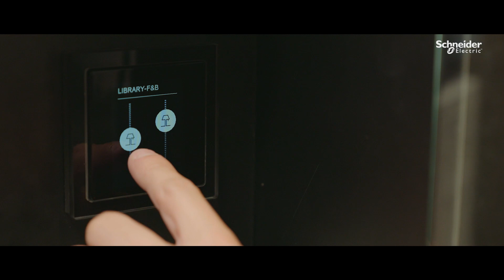Moxy Lyon : un hôtel confortable et efficace grâce à EcoStruxure | Schneider Electric.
L’hôtel Moxy à l’aéroport de Lyon Saint Exupéry réserve à ses visiteurs une expérience client inédite et un confort d'usage maximal tout en répondant aux enjeux de durabilité de l’hôtellerie, grâce à EcoStruxure Building Operation de Schneider Electric.
Cette solution permet à l’exploitant de contrôler à distance la température des chambres, et d'avoir des informations en temps réel sur le système d'éclairage, de climatisation ou de pompes à chaleur de l'établissement. La mise en place d'une Gestion Technique du Bâtiment (GTB) comme celle-ci permet un meilleure efficacité opérationnelle et une maitrise des dépenses énergétiques via des interfaces graphiques ludiques.

Découvrez le témoignage de Clément Fouré, responsable technique de l'hôtel Moxy, qui nous explique les bénéfices d'une telle démarche et comment Beaux Electricité et Domotiqa se sont alliés pour réaliser une installation efficiente, sécurisée et design grâce aux solutions Schneider Electric.